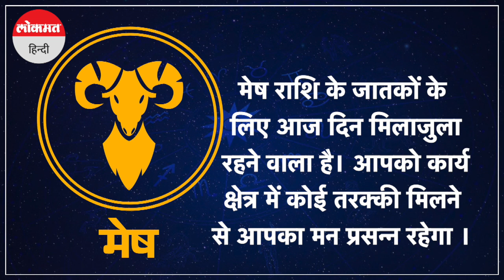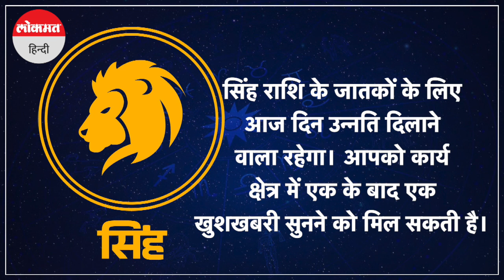Aaj Ka Rashifal 21 फरवरी 2023: जानें आज कैसा रहेगा आपका दिन | Rashi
जानें आज कैसा रहेगा आपका दिन